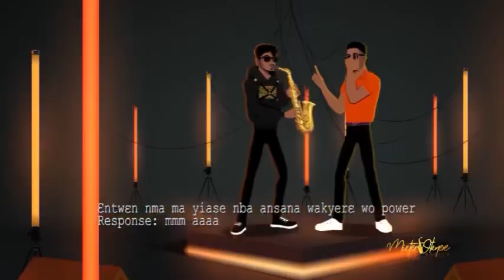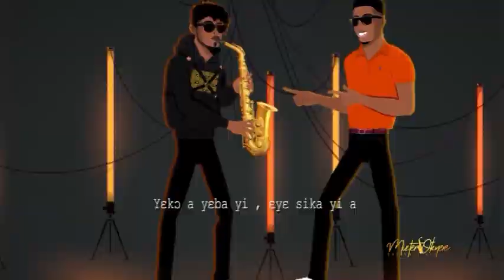Kofi Kinaata & Mizter Okyere - BOAME (visualizer )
This song talks about how people treat people when they have power and how human beings are supposed to support each other or the needy ones